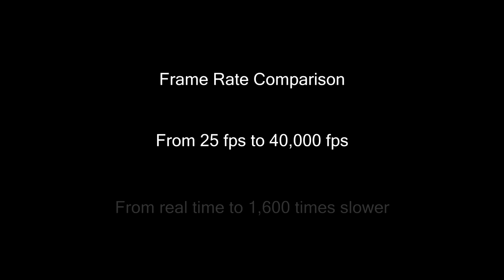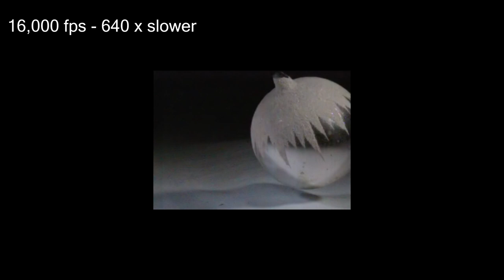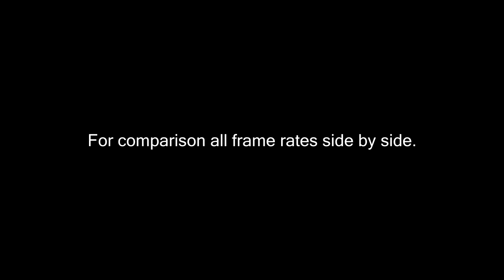FRAME RATE COMPARISON - FROM REAL TIME TO 40,000 FPS - Slow Motion - Chronos 1.4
My Gear:
- Panasonic HC-X1000
- Canon 6D
Slow Motion Camera
- Chronos 1.4